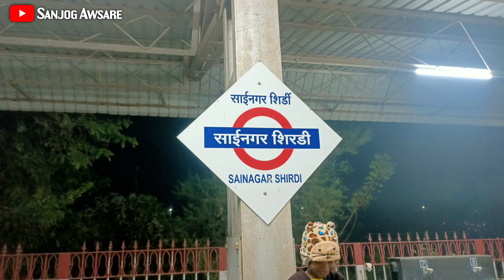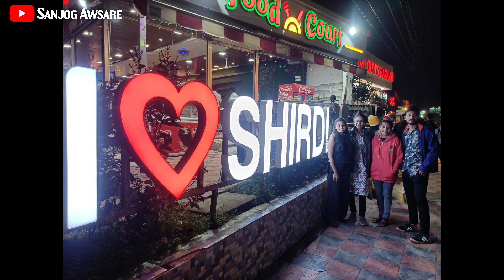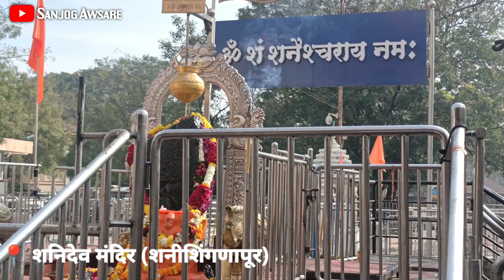shirdi | Sai Baba Temple | शिर्डी साईबाबा | mumbai sai baba mandir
shirdi 2023
shirdi sai baba
shirdi sai baba online darshan